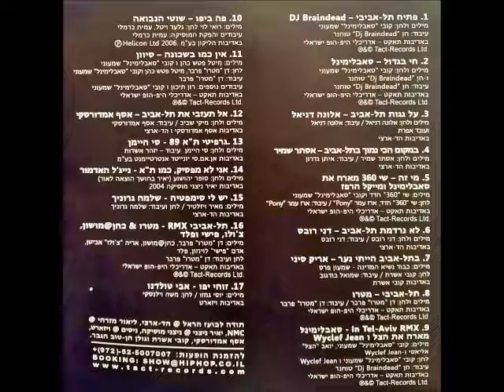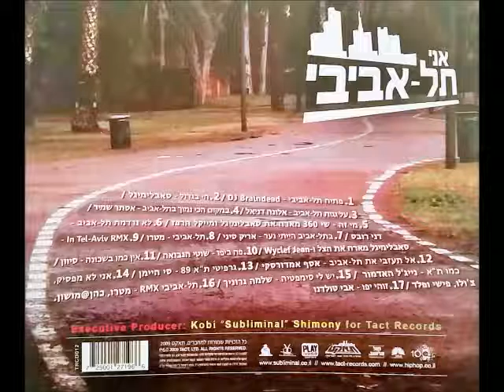שלמה גרוניך - יש לי סימפטיה